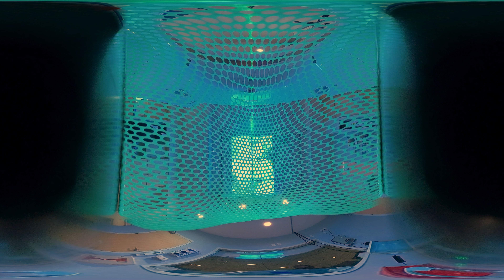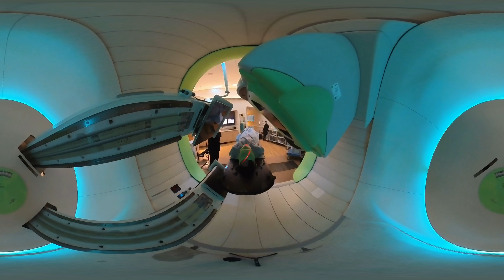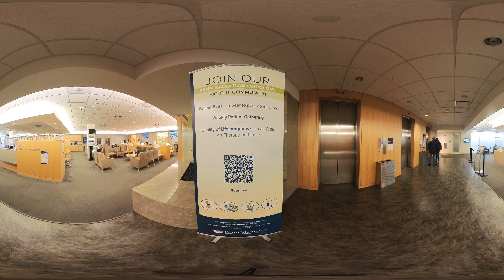A Patient's Journey